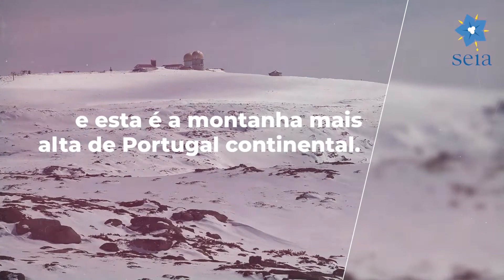Dia Internacional da Biodiversidade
Proclamado pelas Nações Unidas a 22 de maio de 1992, na sequência da 1ª Convenção sobre a Diversidade Biológica, o Dia Internacional da Biodiversidade celebra a herança natural de milhões de anos.

Esperamos despertar em si a vontade de conhecer a biodiversidade da serra da Estrela. Inicie a sua visita no CISE – Centro de Interpretação da Serra da Estrela, estrutura ambiental de referência.